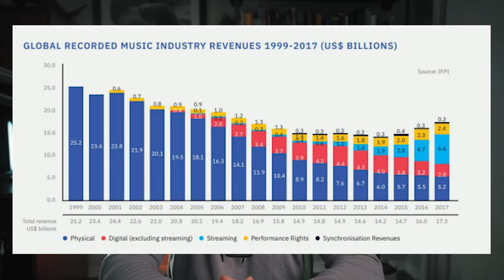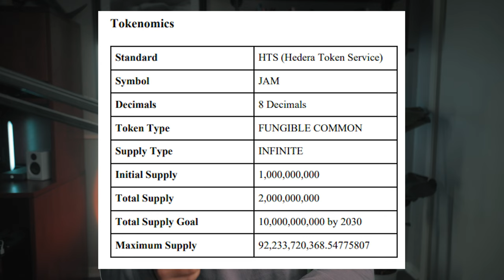Are Crypto Micro Payment's the Future? Tune.fm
We explore the crypto music project Tune.fm. Condense the whitepaper into main subjects and highlight important features. Why it is important and why I like the company. The company wants to provide value to musicians and fans through blockchain technology. Links provided bellow.